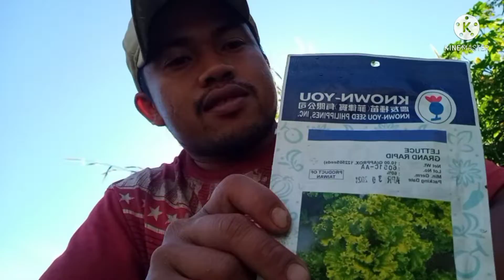pagpupunla ng lettuce(green ice)|BuhayBukid